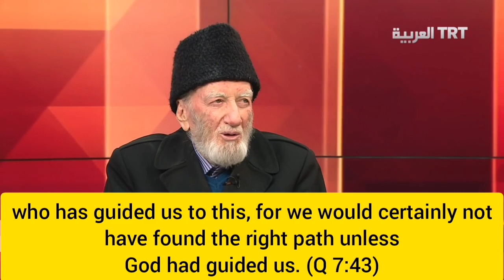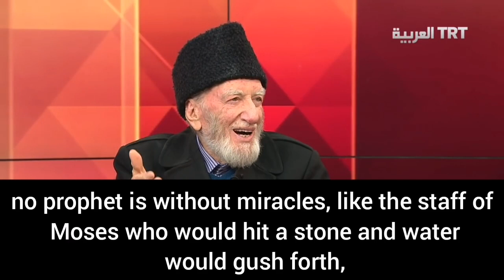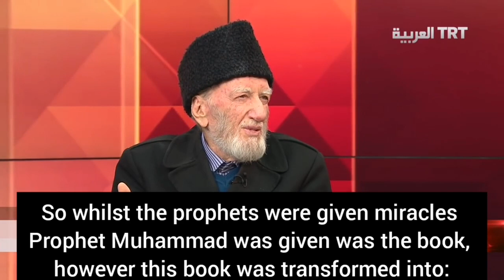Interview with TRT Arabic | Jawdat Said (English Subtitles)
Jawdat Said (31 January 1931 – 30 January 2022)/was a Syrian Islamic scholar, of Circassian descent, a student of the famous Islamic thinkers professor Malek Bennabi and Muhammad Iqbal. He was also a prolific author with over ten published books and was called the Circassian Gandhi for his pacifistic opinions